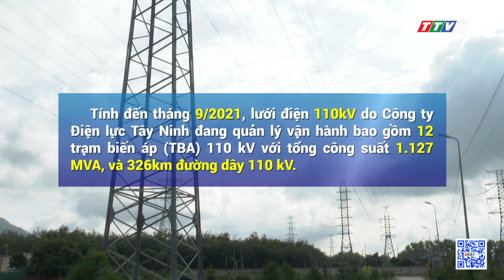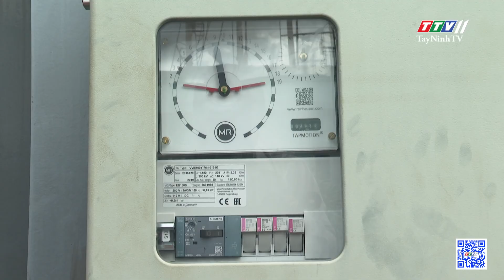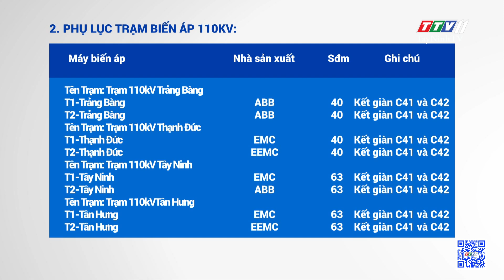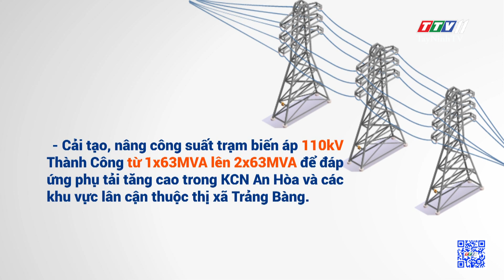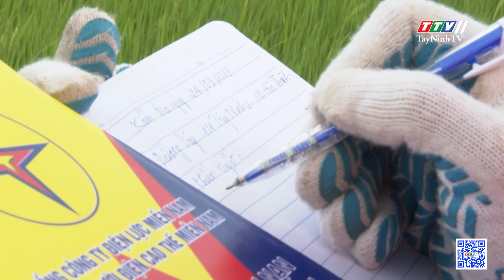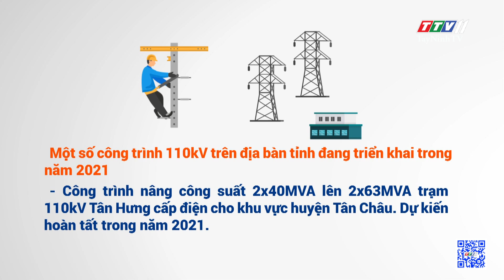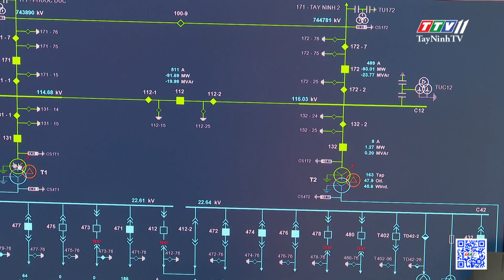CÔNG TÁC KIỂM TRA, BẢO DƯỠNG, ĐẦU TƯ XÂY DỰNG LƯỚI ĐIỆN 110KV | TayNinhTV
Hệ thống lưới điện 110kV là một trong những trục chính trong hệ thống điện Quốc gia, chuyển đổi lưới điện truyền tải sang lưới điện phân phối để cấp điện an toàn, liên tục cho tất cả các khách hàng sử dụng điện.
Tây Ninh nhu cầu sử dụng điện lớn trong tất cả các ngành nghề, lĩnh vực. Với phương châm “Điện phải đi trước một bước”, ngành Điện nói chung và Công ty Điện lực Tây Ninh nói riêng đã đánh giá rõ tầm quan trọng của hệ thống lưới điện 110kV trong việc phục vụ yêu cầu phát triển toàn diện kinh tế - xã hội trên địa bàn tỉnh Tây Ninh.